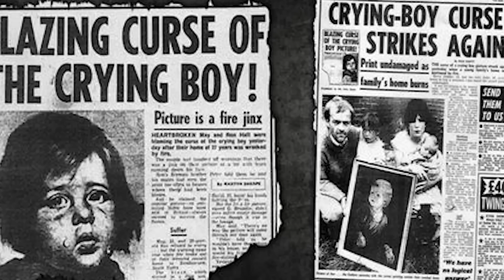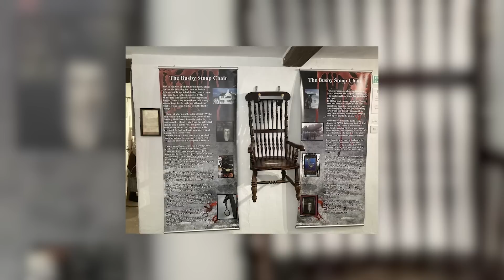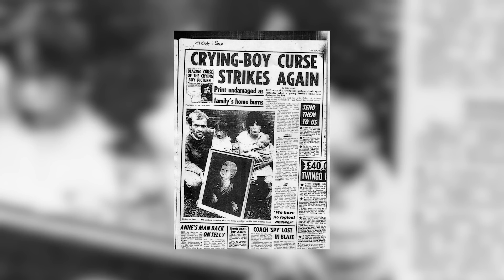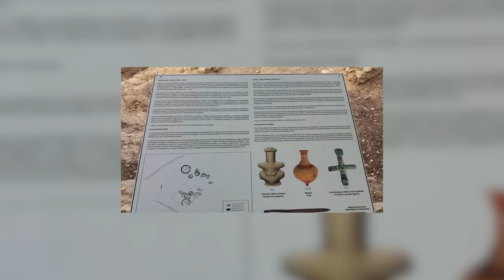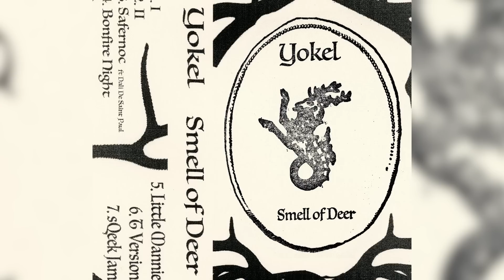Top 10 Cursed Historical Items Even Museums FEAR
We love some good cursed items, but when they're too scary for museums? That makes us want to run away. From cursed dolls to a haunted chair, let's talk about the Top 10 Cursed Historical Items Even Museums FEAR.

Time Codes:
0:00 Intro
0:18 Cursed Maori Warrior Masks
1:12 Thomas Busby Chair
2:06 The Crying-Boy Painting
2:54 The Woman From Lemb Statue
4:14 Cursed Mirror at Myrtles Plantation
5:06 Screaming Skull Of Burton Agnes Hall
6:22 Annabelle Doll
8:03 The Little Mannie
9:17 Dybbuk Box
10:10 The Iceman